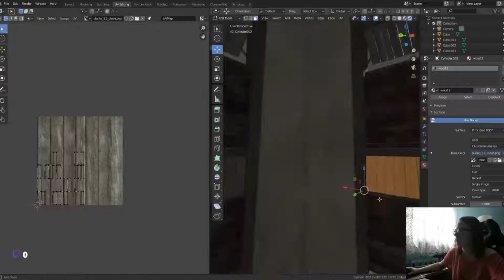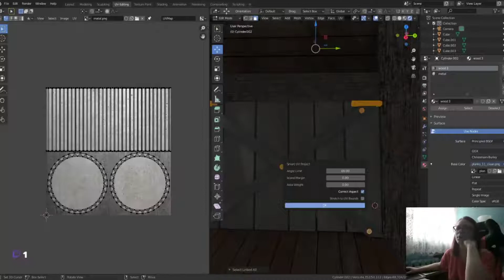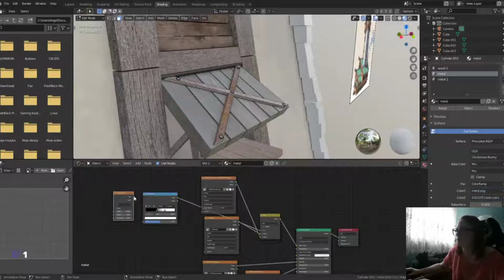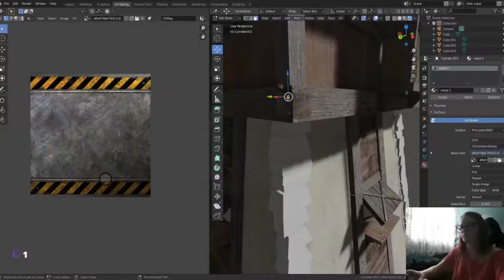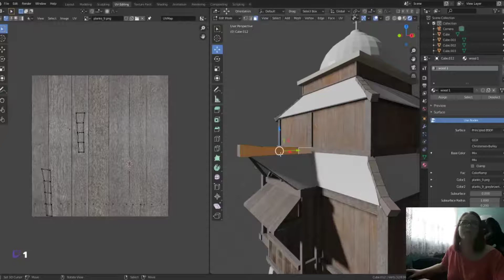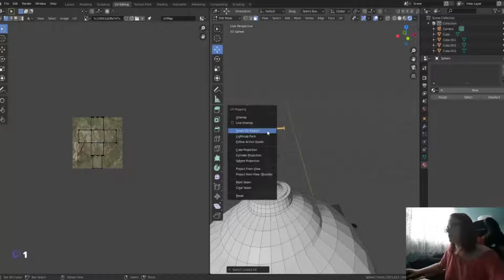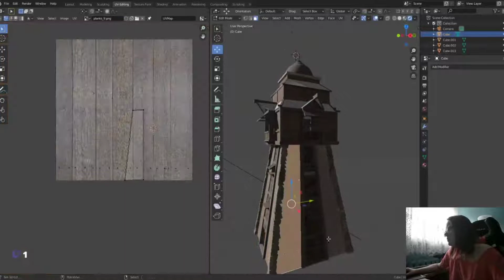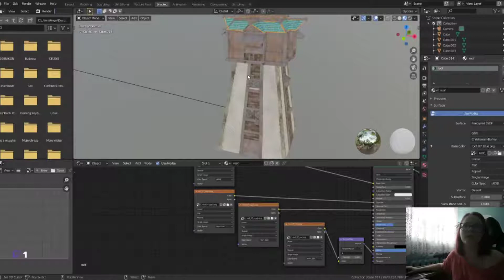Blender modeling & texturing Tower - Wieża cz7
To już ostatnia część tego projektu. Kamerka nadal przyspieszona. Wycięłam też co niektóre fragmenty żeby nieco przyspieszyć pokazanie uzyskanego efektu (dach i kopuła).
W tle kocia która podkładkę pod mysz potraktowała jako świetne miejsce na drzemkę, akurat wtedy kiedy człowiek tam potrzebuje miejsca :)